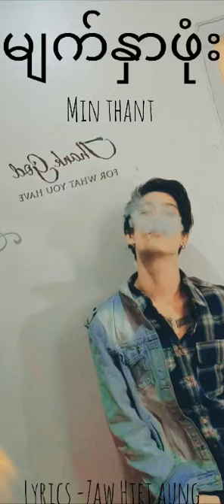Mask - Min Thant (သီခ်င္းေလး မိုက္ ) ❤️💔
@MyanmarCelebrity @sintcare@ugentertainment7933